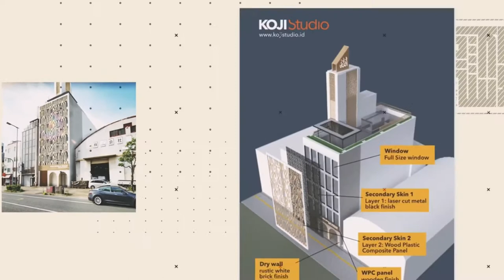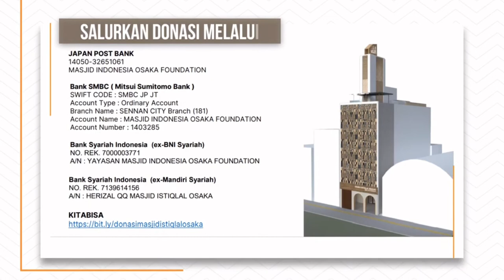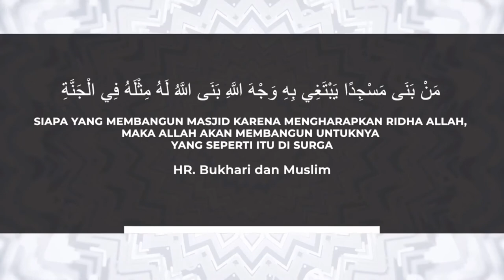MASJID ISTIQLAL OSAKA PROJECTS. PENAMPAKAN GEDUNG “ MASJID ISTIQLAL OSAKA “ DI JEPANG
Bismillahirrohmanirrohim

Mulai perhari ini Masjid Istiqlal Osaka (MIO) buat program baru, yakni Wakaf Masjid.

Dibutuhkan 10.000 orang pewakaf, dengan minimal wakaf ¥16,000/orang atau sekitar Rp. 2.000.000, untuk seperempat (1/4) meter dari lahan wakaf. Wakaf bisa dalam bentuk yen ataupun rupiah.

1M3 : ¥64.000 / RP 8,000,000,-
1/2M3: ¥32.000 / RP 4,000,000,-
1/4M3: ¥16.000 / RP 2,000,000,-

Ini adalah contoh sertifikat wakaf yang akan diberikan kepada para pewakaf.

Mari kita berwakaf, dan share sebanyak banyaknya agar tembus 10.000 orang pewakaf.

Salurkan wakaf Anda ke rekening Masjid Istiqlal Osaka berikut ini :

🕌 YEN (¥)

JAPAN POST BANK  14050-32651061 MASJID INDONESIA OSAKA FOUNDATION*

🕌 YEN (¥)

Bank SMBC ( Mitsui Sumitomo Bank ) SWIFT CODE : SMBC JP JT*
*Account Type : Ordinary Account*
*Branch Name : SENNAN CITY Branch (181)*
*Account Name 😗
*MASJID INDONESIA OSAKA FOUNDATION*

🕌 Rupiah (Rp)

BSI ( EXS BANK BNI SYARIAH  ( BSI KODE 451 ) NO. REK. 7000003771 A/N : YAYASAN MASJID INDONESIA OSAKA FAUNDATION*

🕌. Rupiah (Rp)

BSI ( EXS BANK MANDIRI SYARIAH ) NO. REK. 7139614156 A/N : HERIZAL QQ MASJID ISTIQLAL OSAKA*

Semoga Allah mudahkan, Allah jaga kesehatan kita, Allah lindungi keluarga kita, Allah perbanyak rezeki kita sehingga kita bisa lebih banyak beramal dan bersedekah di jalan Allah.

Aamiin Allahumma Aamiin ya Allah.